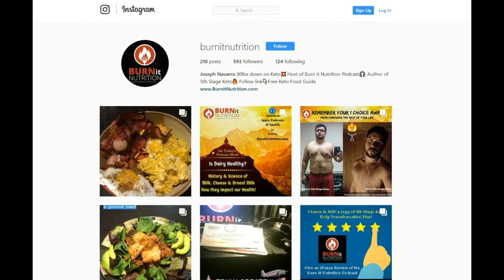Omega-3 Fatty Acids role in Brain Performance & the Evolution of the Human Brain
Today, we will hear about the powerful benefits of omega 3 fatty acids and to do this we will learn about the battle for survival in the lives of two young men. Also, discover how omega 3 fats played a vital role in the evolution of the human brain.

And to end this show full of key takeaways we will learn the actual benefits omega 3 fats and methods of getting quality sources of these essential compounds into our diet.

Here are the Links mentioned in this episode!

If you want the full show notes with timed stamp and any references that go with this show then visit this episode's web

To learn more about Personal Coaching with Joseph Navarro, Certified Fitness & Nutrition Coach & Founder of Burn it Nutrition send an email with a quick bio of yourself and your goals to

Leave me a review on iTunes, I will pick one winner each show to win a Free Copy of 5th Stage Keto!

The Burn it Nutrition Podcast is a show focused on health and fitness with the use of sound and stories to help illustrate the message. We want to help spark body transformations with the use of strategic methods for weight loss. This podcast will be releasing fun and interesting shows, that will be informative and motivational to help you reach your goals!
The show is hosted by Joseph Navarro, who went through his own transformation, Losing 60lbs of pure fat in 7 Months. Tune in and brace yourself for it's time to let it Burn!!

We like to make health and fitness fun and interesting to listen to, which is why we tell awesome stories to help illustrate the message.

Need help with your Body Transformation, then get 5th Stage Keto, this is an Audiobook that also includes a 120-page step-by-step Ebook with the methods I used to drop 60lbs of pure fat in 7 months.

Reach 5th Stage Keto!!

I want to thank you for taking the time to listen to our podcast.

If you know of anyone who can benefit from hearing this podcast, then please share it. Be the one who helps spark a transformation in your family!

Also, please leave us a review on the iTunes Burn it Nutrition Podcast page!

Every review helps us get noticed by iTunes so that we can help more people reach their health and weight loss goals. I would be truly grateful for this, and I do make sure to read every single one.